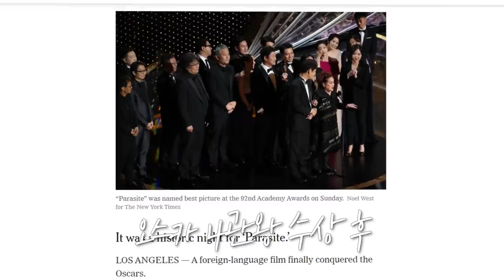오스카 트로피 4개를 거머쥔 ‘기생충’! 수상 후 인터뷰 핵심만 알차~게 모았다! / 14F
9일 (현지 시간) LA에서 열린 미국 아카데미 시상식에서 작품상, 감독상, 각본상, 국제영화상 총 4관왕 차지! 기생충 배우들이 전하는 수상 소감!